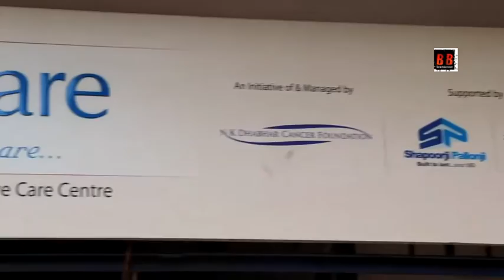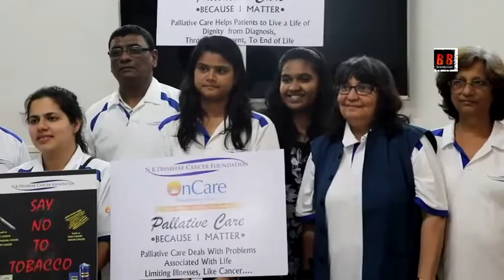World Cancer Day At Cancers Foundation Oncare Masina Hospital